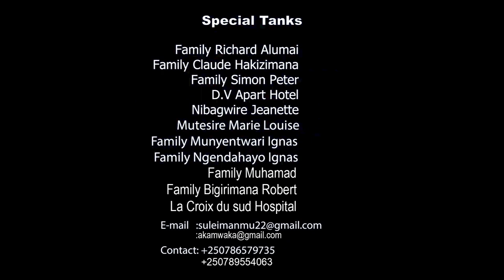BIGARUKA EP 22 : Zari Na Linnah bahinduye Umukino Mugihe Kevin Yarahiye ko yica umuntu #0786579735